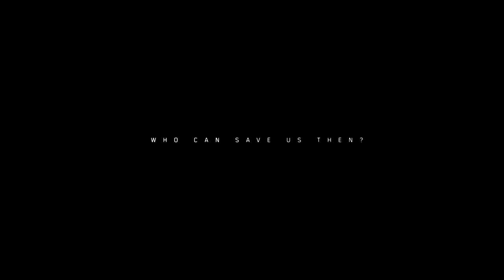First Impressions | Tom Clancy's The Division 2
The Division 2 is copyright Ubisoft
Original Recording Date: Mar. 15, 2019

-=Music=-
Curtis Schweitzer - 'Horizon Wake'